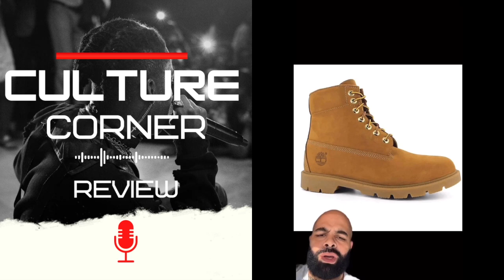Timberland DO's and DON'T... (Someone NEEDS To Hear This)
Cluture Corner Review